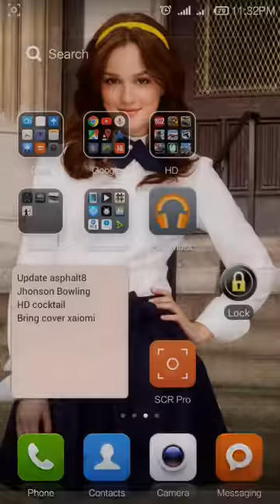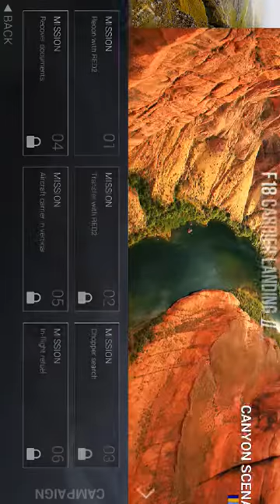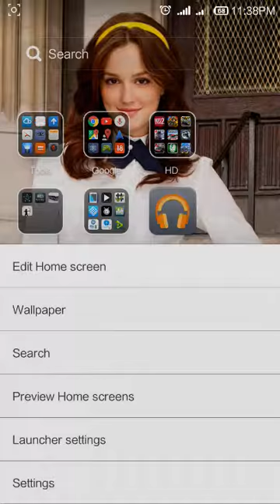F18 Carrier Landing game play ( Xiaomi Redmi Note )